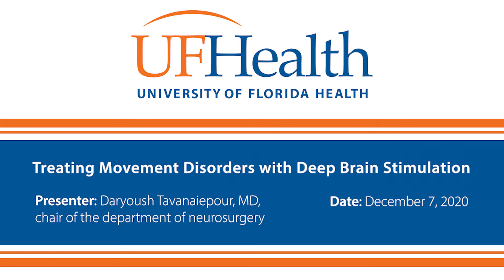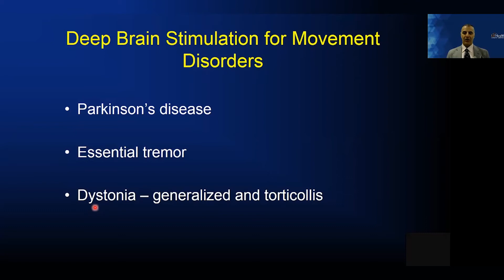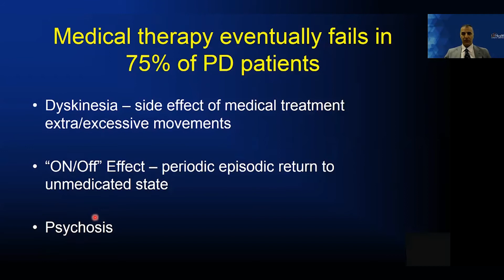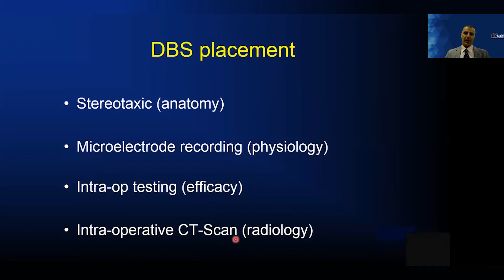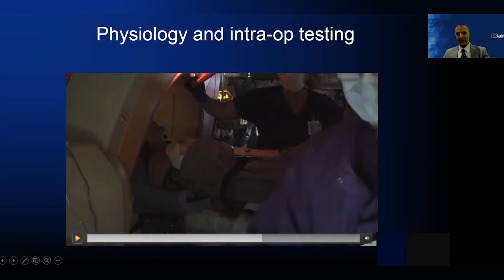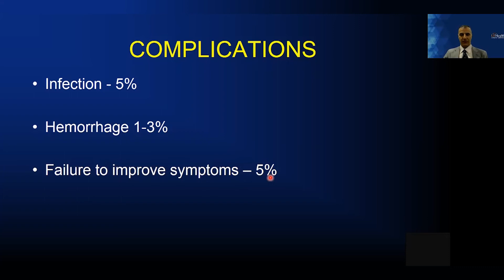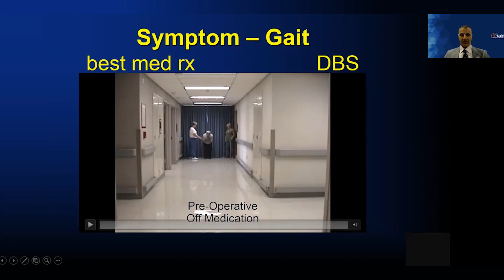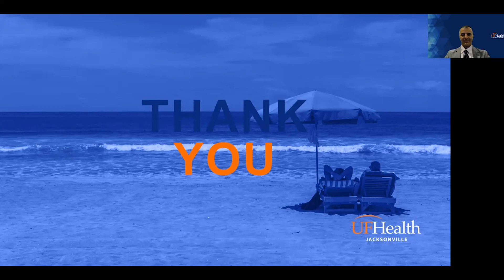Prime of Your Life podcast: Treating Movement Disorders with Deep Brain Stimulation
Daryoush Tavanaiepour, MD, chair of the department of neurosurgery and medical director of movement disorders, discussed how deep brain stimulation, an innovative type of therapy, can benefit patients and caregivers of those with Parkinson’s and other movement disorders during the virtual Prime of Your Life event held via Zoom on Dec. 7, 2020.

Join UF Health experts for the Prime of Your Life women’s health series. Events are free and focus around the common challenges and unique needs of women. The series is hosted by Dr. Gladys Velarde, medical director of the UF Health Women’s Cardiovascular Program, with new guest speakers for each topic. Past topics have included breast cancer, osteoporosis and pregnancy.